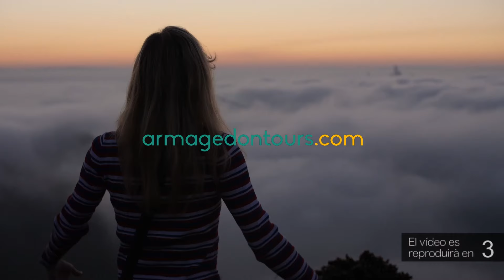El carrer Major de Sant Jaume d’Enveja serà d’un únic sentit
Canvis en la circulació al centre de Sant Jaume d’Enveja. El govern municipal ha decidit convertir el carrer Major en un carrer d’un únic sentit, des del pont Lo Passador i fins arribar al canal de la Dreta de l’Ebre. L’alcaldessa, Teresa Solsona, ha afirmat que d’aquesta manera es dona resposta a una demanda veïnal.

El cap de la Policia Local, Francesc Panisello, explica que aquesta és una proposta que ja es va estudiar al 2013 i que el nou govern municipal ha volgut tirar endavant. També ha apuntat que el canvi de sentit del carrer Major donarà dinamisme al centre del poble.

El regidor de Turisme, Josep Subirats, considera que els bars i allotjaments turístics del carrer Major en sortiran beneficiats ja que el canvi de sentit afavorirà el pas de vehicles pel centre de Sant Jaume d’Enveja.

El canvi de sentit, amb la nova senyalització, estarà apunt abans de divendres.